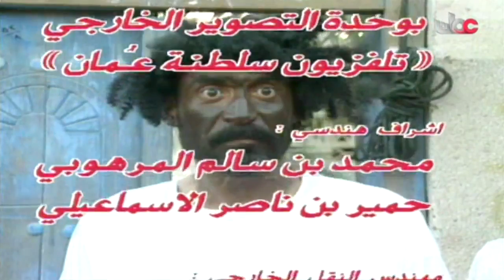المسلسل العُماني عايش زمانه °ابو الخير° الحلقة 1 إنتاج 1994م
الهيئة العامة للاذاعة والتلفزيون